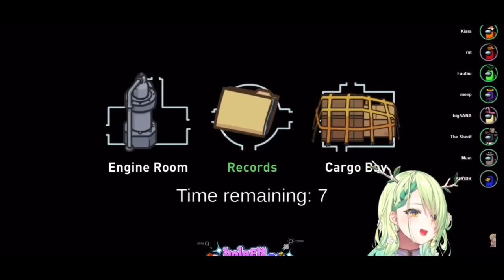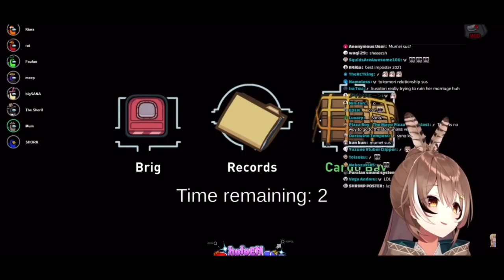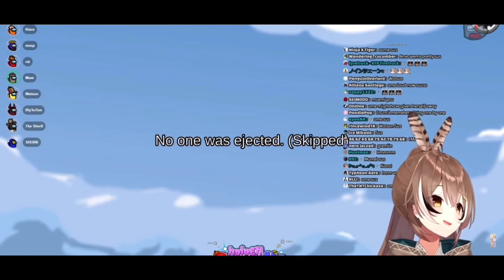Ina is a God of Luck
After I saw this I knew I wanted to make it as dramatic as possible. I hope you enjoy this fun edit as much as I enjoyed making it. In the following links you’ll find the Channels of all your Favorite idols. Including all the tracks you hear in the background of the video.

Hololive- English